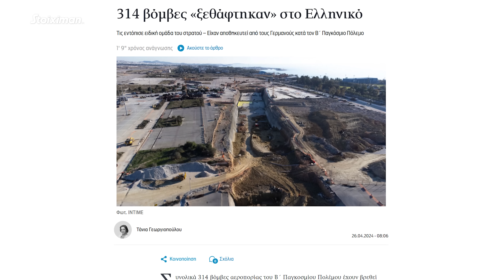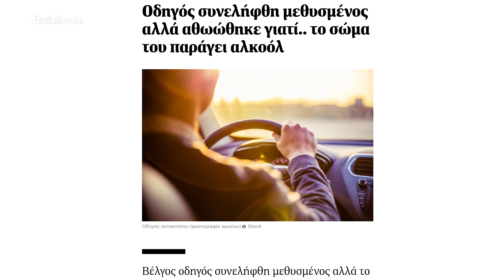Υιοθέτησα αρκούδα | Sakis Show S03 E17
0:00 O Σάκης μπερδεύει τον Λέντζα!
2:58 Ναρκοπέδιο το Ελληνικό
4:18 Κιμπάρης Βέλγος παρήγαγε αλκοόλ μέσα του
6:16 Μας την πέφτουν τα ζώα!
10:49 Βραζιλιάνα τσίμπησε δάνειο με νεκρό εγγυητή!
13:27 Θα μπαίνουνε στα γήπεδα μέσω gov!